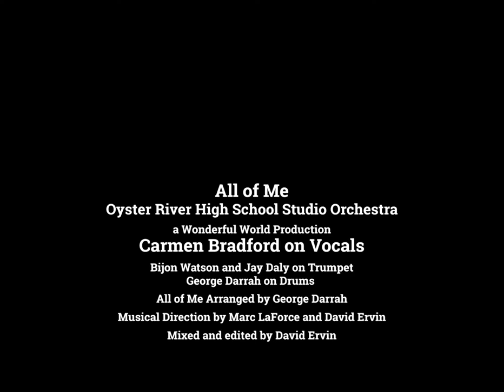All of Me - featuring Carmen Bradford, Bijon Watson, George Darrah and Jay Daly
Oyster River High School Studio Orchestra
Directed by David Ervin and Marc LaForce